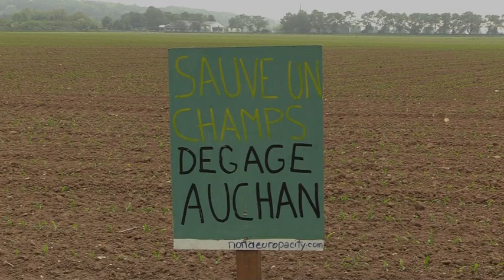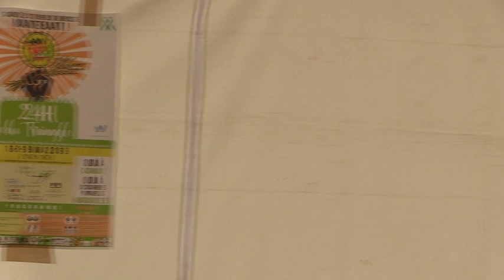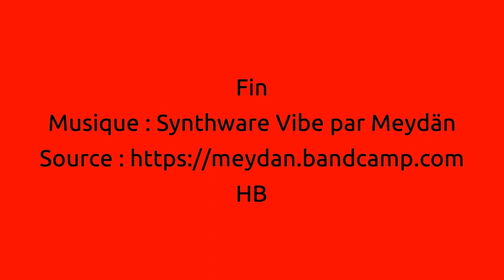Ian Brossat Europacity 2019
Le 19 mai 2019 Ian Brossat, tête de liste PCF pour les élections européennes, se mobilise pour sauver les terres de Gonesse. Non à Europacity !